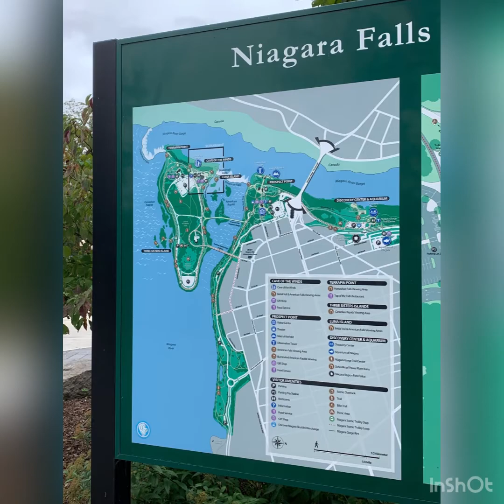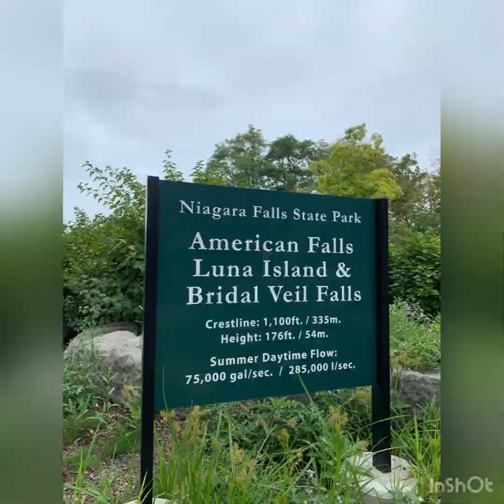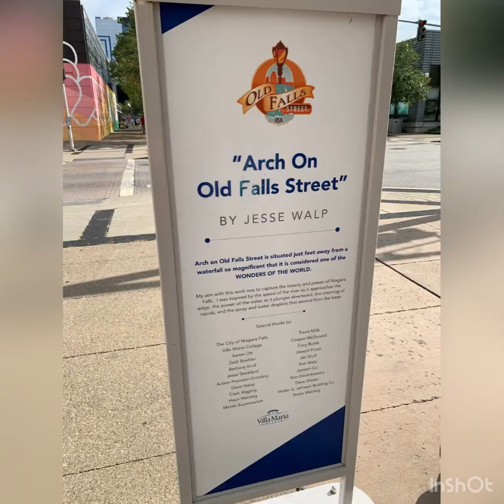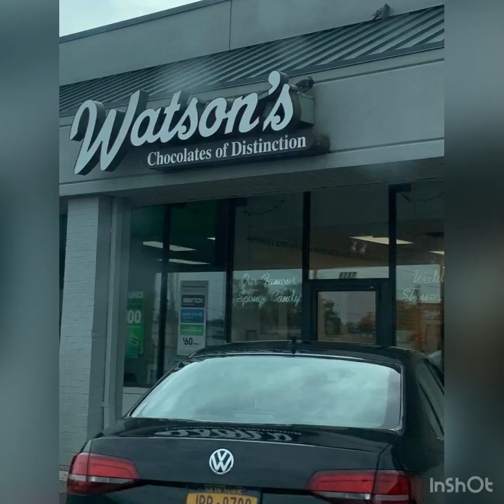Niagara October 2021 (still shots)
Hanging out in Niagara for a few days. It was still during covid. You will notice the place was pretty empty! It was nice to get out and walk around.  Our hotel was the Doubletree on the NY side. Really great hotel.